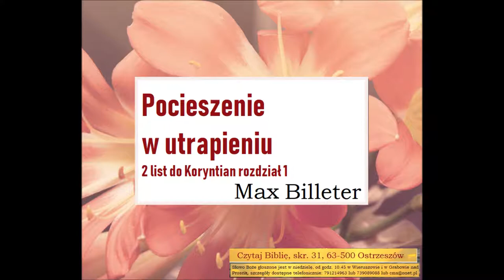Billeter Max 2 list do Koryntian 1 w 1 do 24 Pocieszenie w Utrapieniu